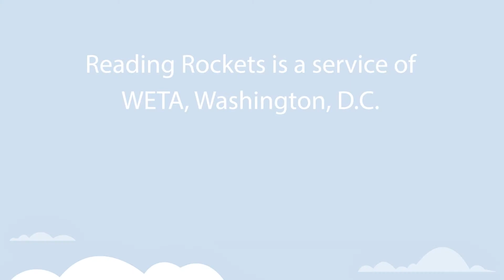Christina Cipriano, PhD: Emotions Underscore Our Ability to Learn and Thrive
SEL is not another subject or activity on the "to do" plate, it is the plate itself. SEL is the foundation for positive development in children and adults. We must start with emotions in order for students to be available to learn and, similarly, for teachers to be available to teach them.

Learn more about the work of Dr. Cipriano and her colleagues at the Yale Center for Emotional Intelligence

Managing Emotions in Times of Uncertainty & Stress
A course designed by the Yale Center for Emotional Intelligence to help school staff better manage their emotions and create supportive learning environments for students.

RULER
RULER is an evidence-based approach to social and emotional learning (SEL) developed at the Yale Center for Emotional Intelligence. RULER supports entire school communities in:
• Understanding the value of emotions
• Building the skills of emotional intelligence
• Creating and maintaining a positive school climate
• Over 3,000 schools in 27 countries have adopted the RULER approach.

The State of Evidence for Social and Emotional Learning: A Contemporary Meta-Analysis of Universal School-Based SEL
This systematic review and meta-analysis provides an assessment of the current evidence for universal school-based (USB) social and emotional learning (SEL) interventions for students in kindergarten through 12th grade.